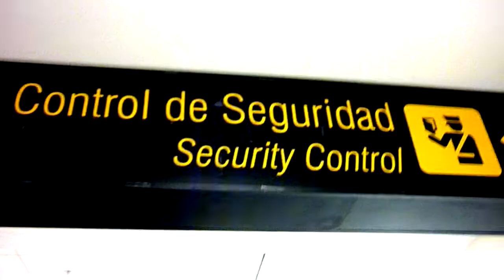La noche en Perú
Hoy conocí tu tierra inca y mestiza. Conocí a tu hermana y encontré tu joven retrato de dolor que aún preside en la noche...